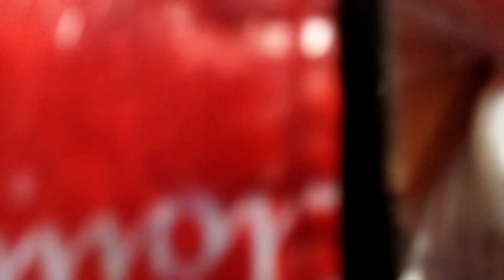Cashew and almond, creamfeast biscuits food